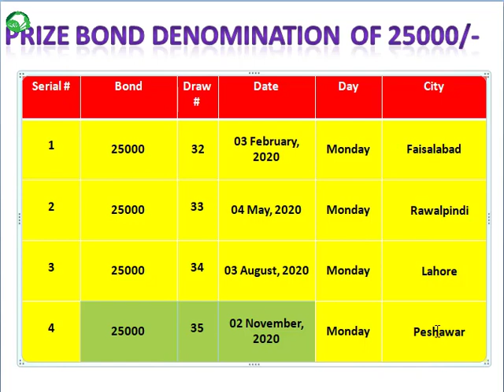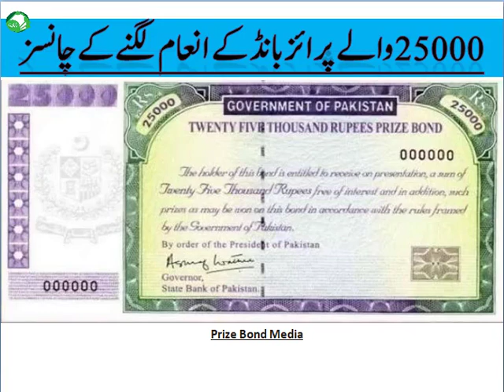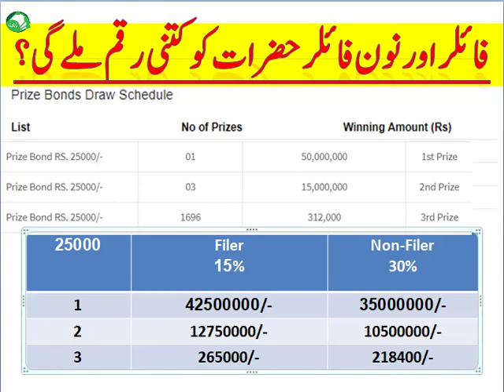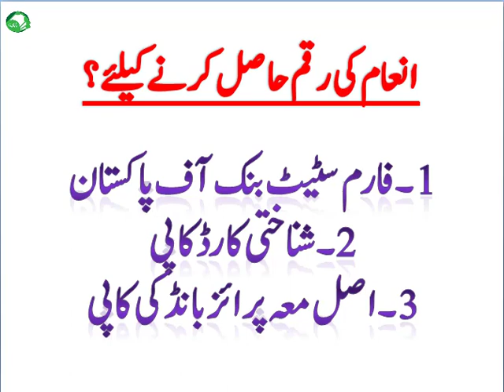Basic Information Rs.25000 /- PrizeBond Draw : 03-FEB-2020 at Faisalabad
Prize Bond Rs.25000 /- Draw on Monday, 03-FEB-2020 at Faisalabad.
First Prize Winner  Rs. 50,000,000/- (1 Prize)
Second Prize Winners  Rs.15,000,000/- (3 Prizes)
Third Prize Winners  Rs.312000/- (1696 Prizes)